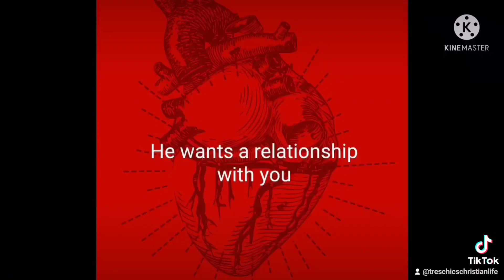Christian Life 8